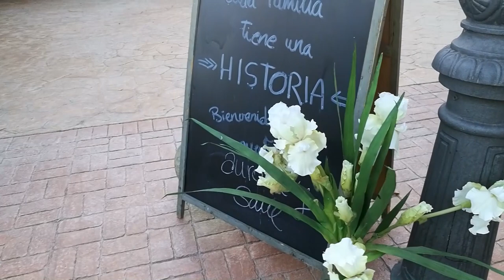Classic wedding car in Hotel La Viñuela, Malaga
Coche clásico para inolvidable boda en Málaga. Felicitaciones a Aurora y Saul. Hotel La Viñuela, Málaga.
1965 Ford Mustang cabrio.
Classic wedding car hire Malaga
Courtesy by RG Classics